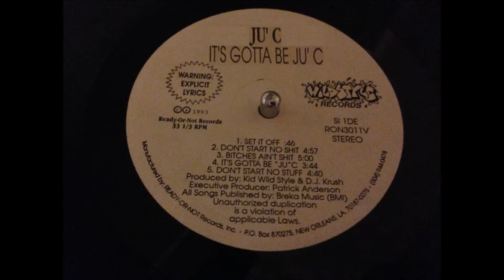Ju' C - Bitches Ain't Shit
Ju' C - It's Gotta Be Ju' C LP
'Bitches Ain't Shit'

Check my uploads for more throwback New Orleans rap & bounce!